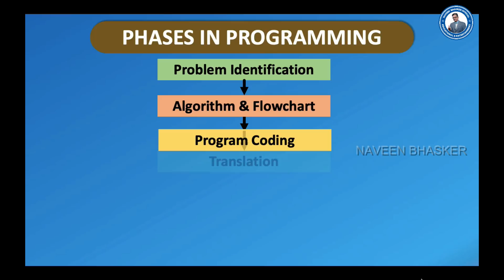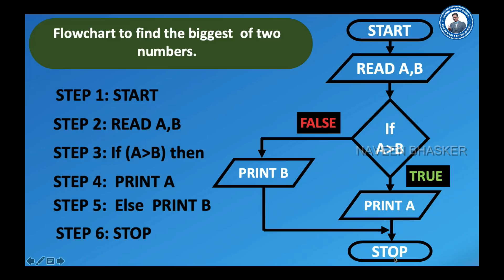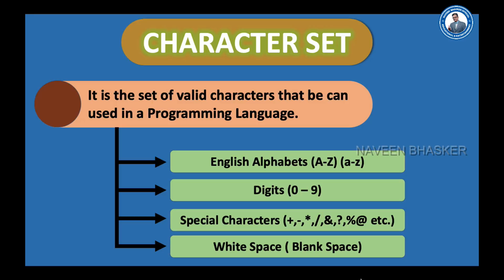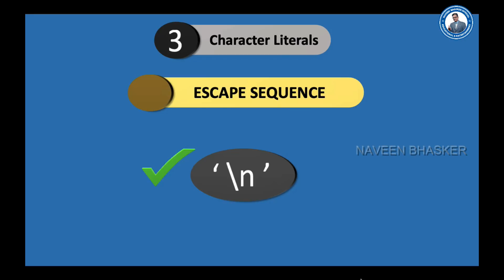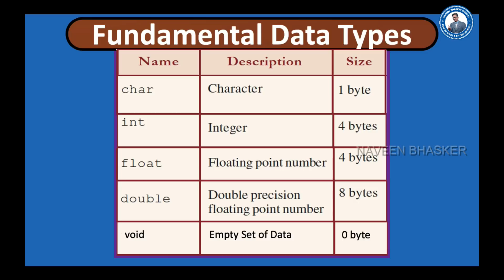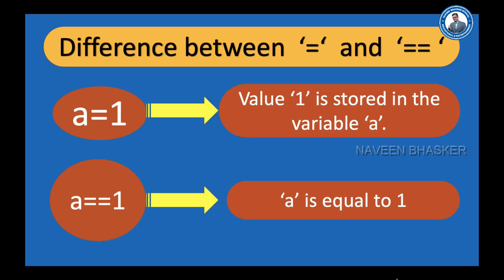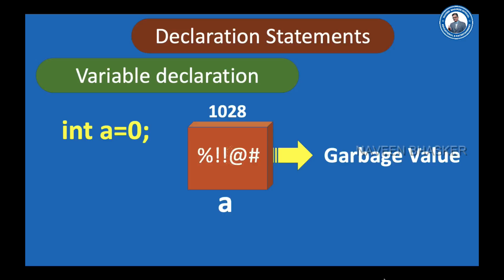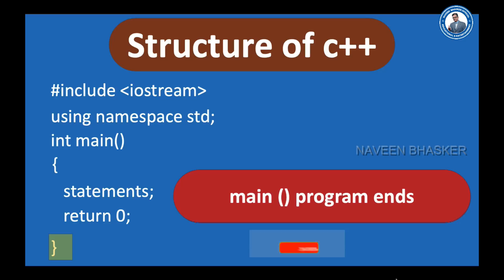Quick Revision Series Part-2 | Plus One Computer Science | Exam Tips | Naveen Bhasker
Part-2 Quick Revision series of Plus One Computer Science.

Chapters
00:11 Chapter-4  Principles of Programming
00:32 Phases in Programming
01:53 Algorithm and Flowchart
06:08 Translation
07:07 Debugging
07:46 Types of Errors

09:43 Chapter-5 - Introduction to C++
10:04 Character Set
10:30 Tokens
11:06 Keywords
11:31 Identifiers
14:14 Literals
15:46 Escape Sequence
16:54 Punctuators
17:08 Operators

19:04 Chapter -6 Data Types and Operators
19:16 Data Types
20:25 Type Modifiers
20:56 Variables
21:48 Operators
27:19 sizeof operator
28:11 Type Conversion
29:45 Statements
30:44 const
31:52 Cascading of I/O Operators
32:39 comments
33:24 Structure of C++